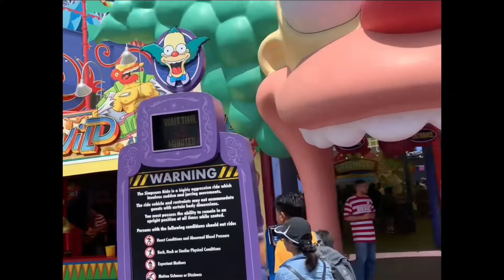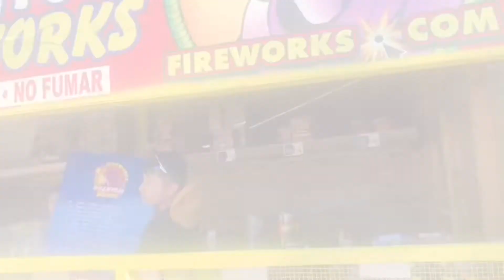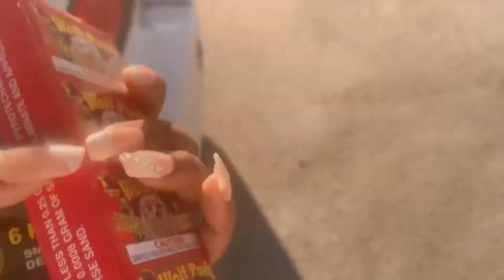LIFE UPDATE….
My channel consist of a variety of content but I mostly post about cheer! I am always open to suggestions & don’t be afraid to ask me questions !